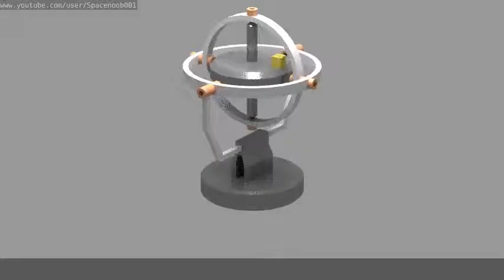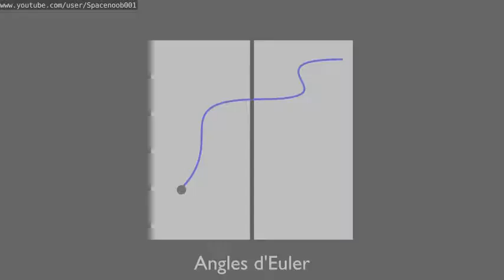Gyroscope [2] - soumis à une rotation pseudo-aléatoire